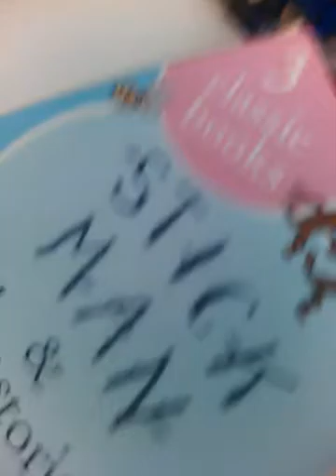Dinasor attack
None